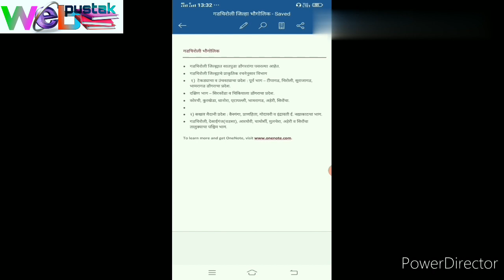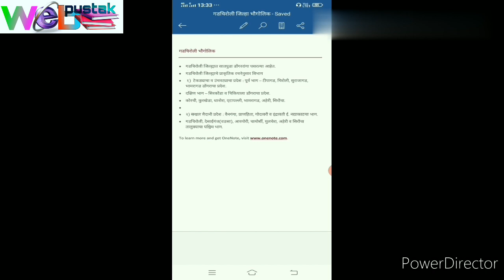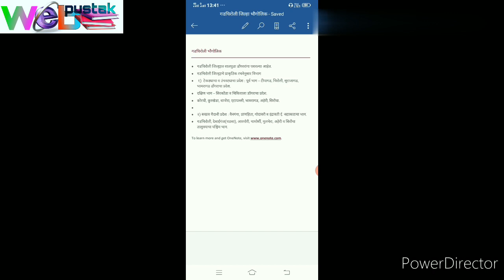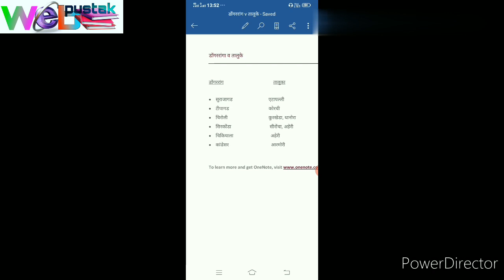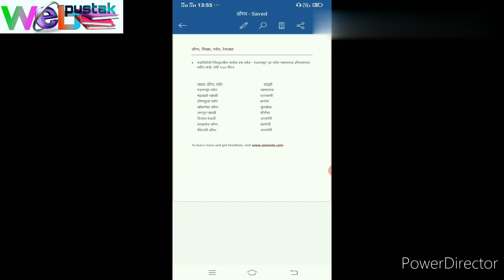गडचिरोली जिल्हा भौगोलिक माहिती | Gaddchiroli District | Gadchiroli Jilha Bhougolik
gadchiroli jilhyachi bhougolik mahiti ya video madhe dileli ahe.